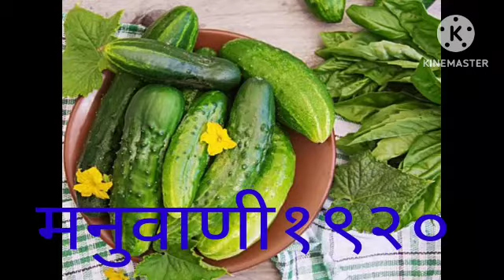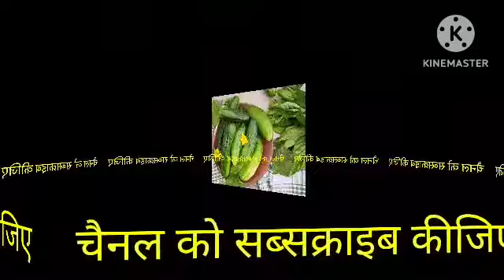सपने में सड़ा हुआ खीरा देखना.sapne mein sada hua kheera dekhna.